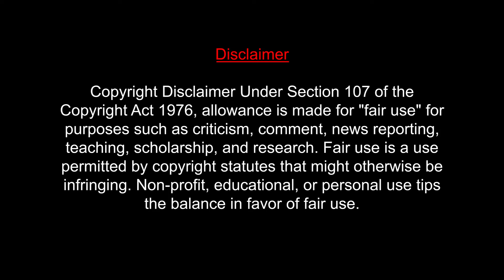Kumari Teaser REACTION | Aishwarya Lekshmi | Nirmal Sahadev | Prithviraj | MUMBAI TAMIL COUPLE